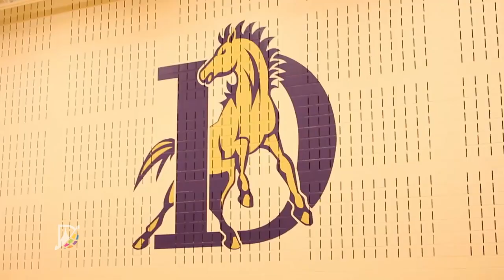Teachers Move in to the New Denton High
Our school year starts in just three weeks. The teachers and staff at Denton High can't wait to welcome students to the new campus on August 11th.